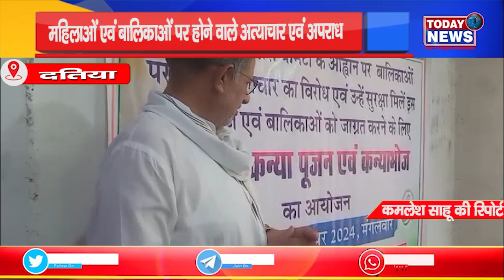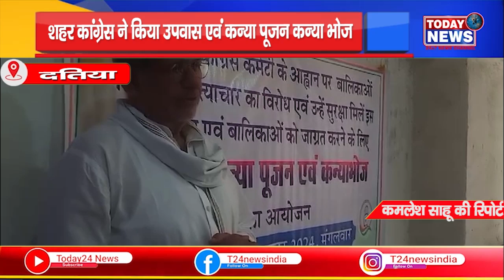शहर कांग्रेस ने किया उपवास एवं कन्या पूजन कन्या भोज